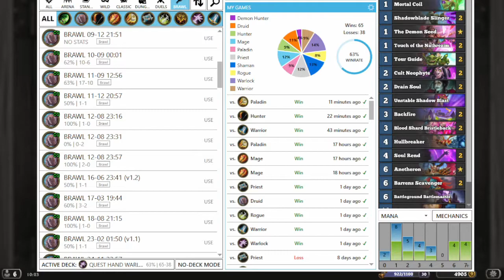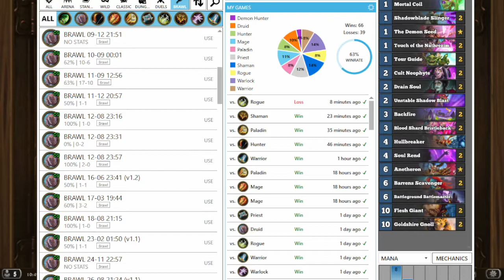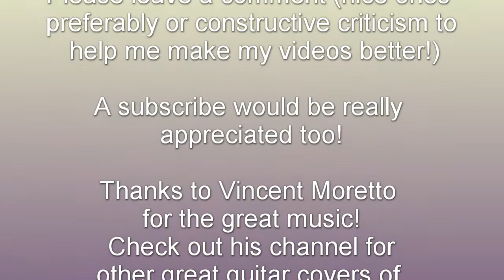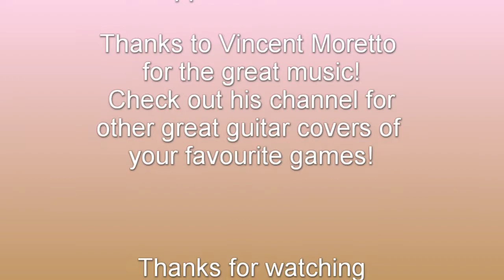12 GAME WIN STREAK in RANKED with a staggering 18W-1L 94.7% WINRATE Questlock!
Wow who needs any new cards, where we used an pre-expansion Quest Warlock deck and got the coveted 12 CONSECUTIVE wins in ranked getting us all the way to diamond 8. Doing this earned us the hardest achivement (probably) of "on a roll (tier 10) for getting 12 ranked wins in a row. We tried continuing the run without success.
It seems that people were trying the new cards and archetypes, but they couldnt match the efficiency of this previous expansion top tier questlock deck.
As of this video i have actually reached diamond 5 unbeaten with the deck giving this deck an unheard of winrate of 94.7% with 18 wins and only one loss!

Deck code:
AAECAf0GBojvA8f5A4T7A4f7A8aABLGfBAybzQPXzgPB0QOL1QOT5APY7QPw7QPx7QPG+QOD+wPEgATnoAQA